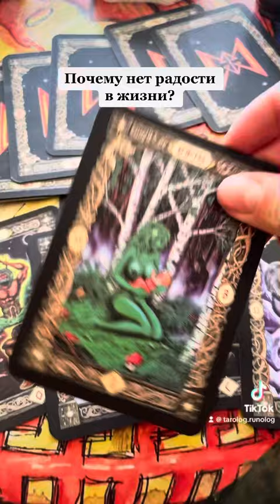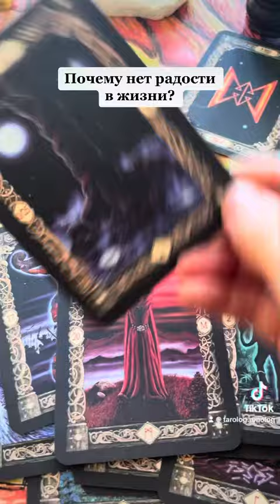✨ПОЧЕМУ НЕТ РАДОСТИ В ЖИЗНИ?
Общий онлайн расклад на картах.

Всех клиентов делаю в порядке очереди!

Цены на личный расклад : 25 евро
Оплата принимаю в грн, евро, кронах на расчётный счет.
Схема работы - заявка (ссылка в шапке профиля), оплата и ожидать очереди.
Видеозапись до 25 минут - всегда видеоформат всех раскладов делаю по вашему вопросу (смотрю на картах Таро, Рунах и оракулах).